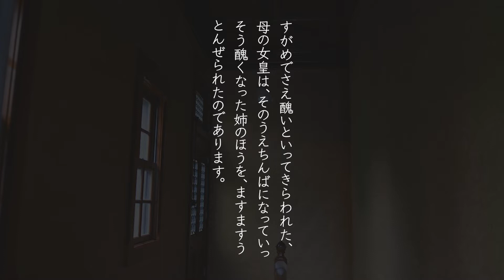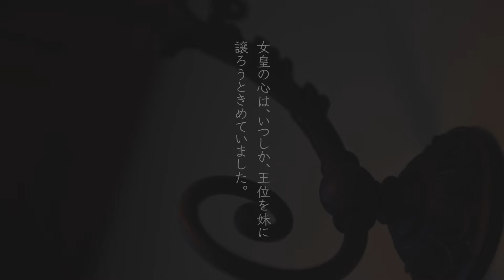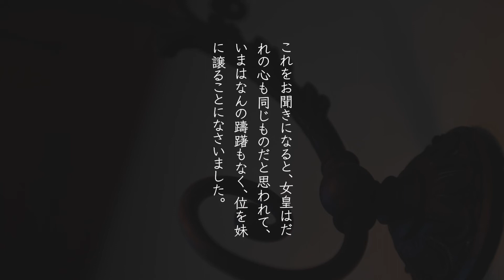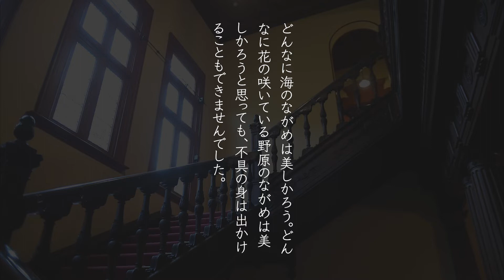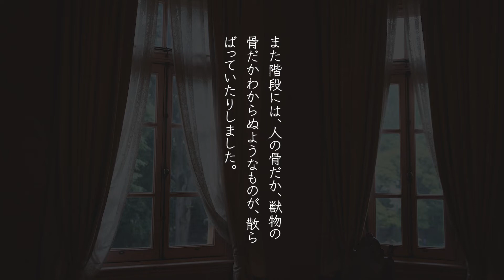【和の音】黒い塔 小川未明 朗読：深田愛衣【朗読】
黒い塔
小川未明
朗読：深田愛衣